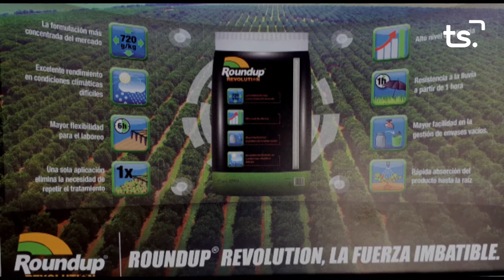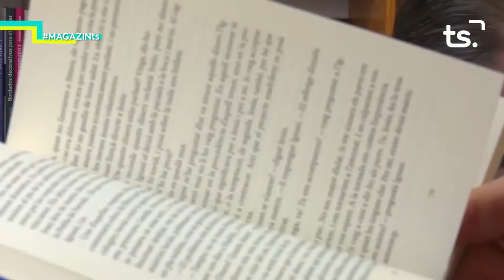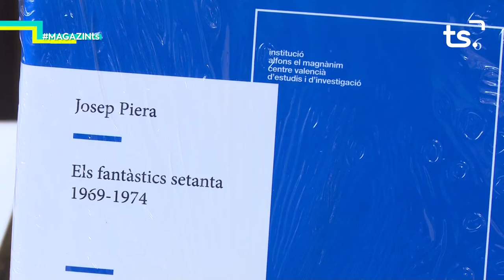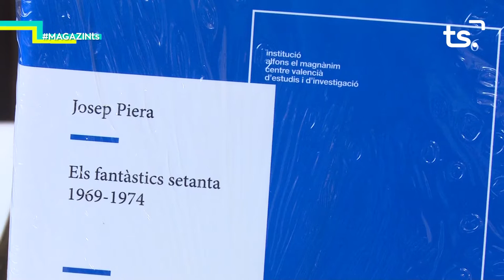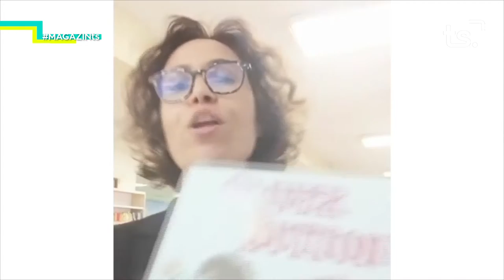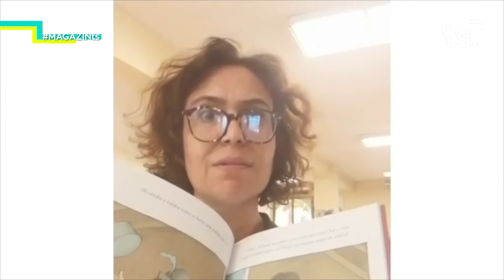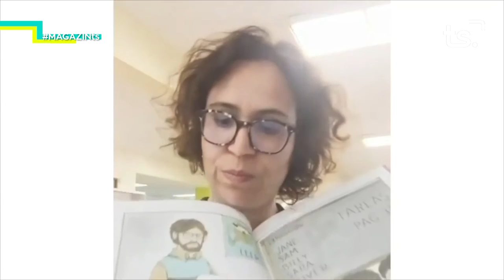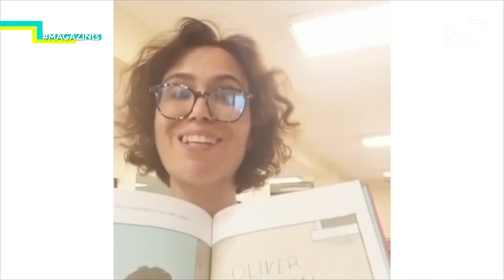2020 07 09 MAGAZIN TS DIJOUS JOSEP PIERA + CONTE LGTB